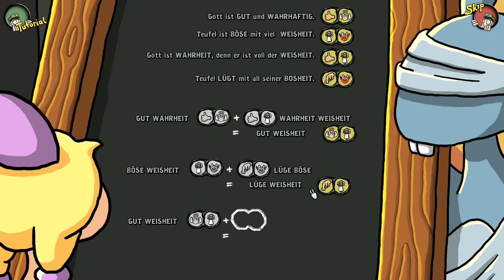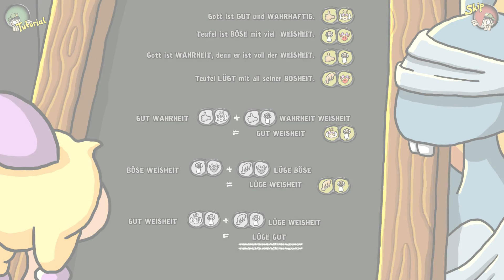Lets Play[HD][German]Harveys Neue Augen # 10 ~ Justitia (Wagga Wagga Wagga!)